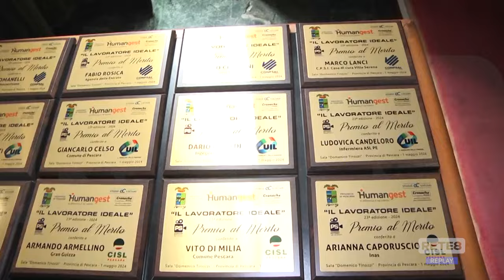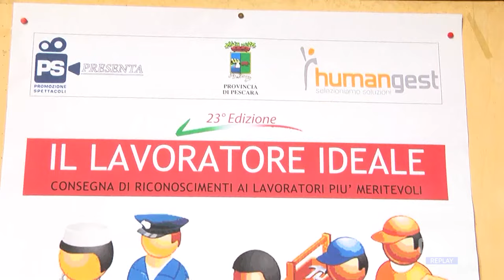Pescara - Il lavoratore ideale